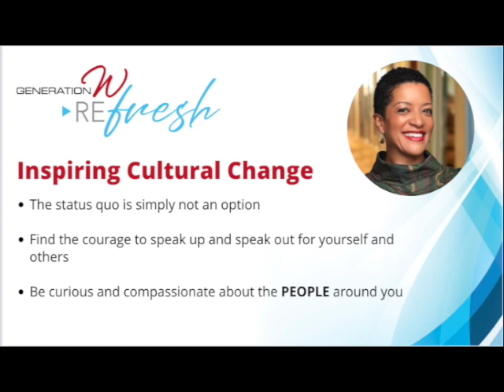REfresh with Pamela Culpepper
Catch this exceptional episode of REfresh, hosted by Donna Orender with guest Pamela Culpepper. Pamela has graced the Generation W stage in 2016 as a member of the panel on "Trust", and alongside her son Jordan presented a segment for the Vision 20/20 Virtual Generation W.

Pamela is an inspiring cultural change leader who continues to turn the
impossible into I’M POSSIBLE – making history earlier this year by
becoming the first black Woman to serve on Prada’s Board.

She’s had an extensive career focused on PEOPLE… providing them
with the spaces, tools, and atmosphere they need to be their very best
selves, leveling the playing field, and cultivating good people leaders.

Pamela joins REfresh show #67 to feed our souls with the courageous energy we can all channel to speak up and out for ourselves and each other.